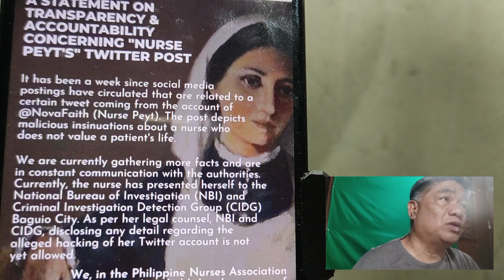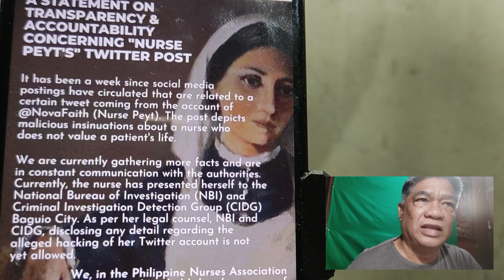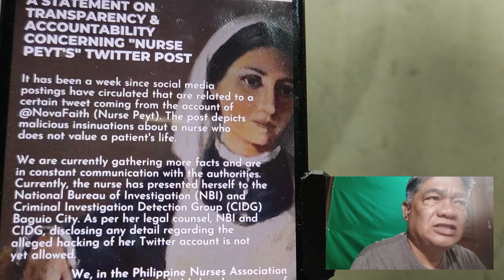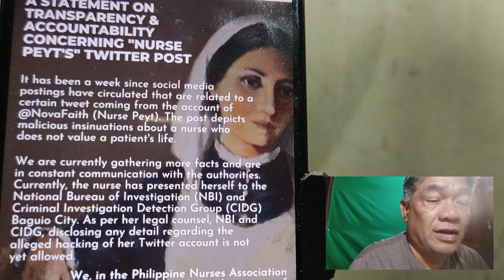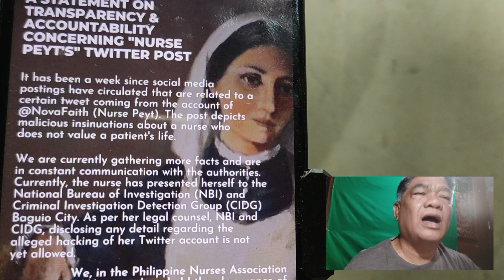Philippine Nurses Association, nag labas na pahayag patukoy Kay Peyt Nurse. NBI & PRC Anyare?